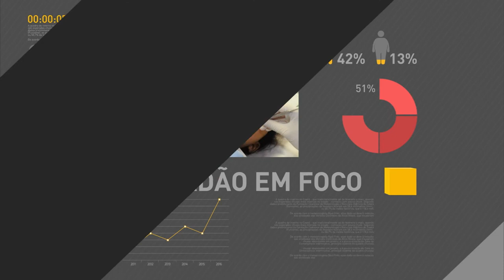Porta-voz fala sobre decisão do STF em manter nomeação de Moreira Franco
REPÓRTER NBR - 14.02.17: O porta-voz da Presidência da República, Alexandre Parola, informou durante pronunciamento que o presidente Michel Temer recebeu com tranquilidade a decisão do ministro do Supremo Tribunal Federal, Celso de Melo, de manter a nomeação do ministro Moreira Franco para a Secretaria-Geral. O porta-voz também falou sobre liberdade de expressão e Lei Carolina Dieckmann.